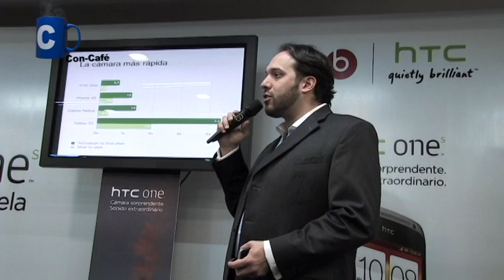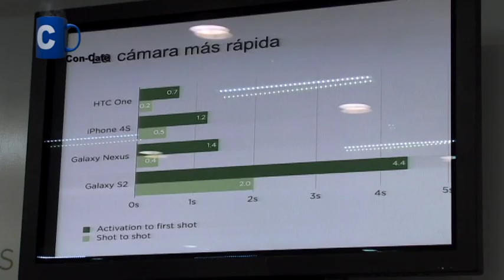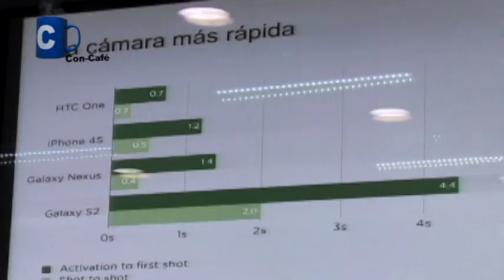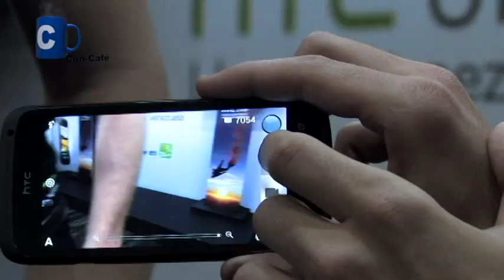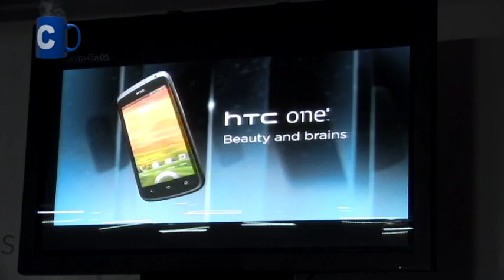Las innovaciones del HTC One S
"Tres razones para tener un al HTC ONE S: el nuevo software HTC ImageSense™ para manejar fotos, lo cual coloca a la serie HTC One en un lugar especial, con relación al resto de teléfonos inteligentes y cámaras en fotografía, por Beats By Dr. Dre Audio™ permite obtener una experiencia mucho más completa y auténtica con sonido de calidad estudio y la avanzada la tecnología HTC Sense™ 4 para hacerlo aún mas inteligente e intuir las funciones de sus usuarios" dijo hoy a las 9 de la mañana EN VIVO, dijo a ConCafeTVhd nuestro invitado Javier Pinilla Gomez, Senior Manager Regional Sales Latin American North de HTC, desde Caracas, Venezuela para hablarnos de las innovaciones del HTC One S en Movistar